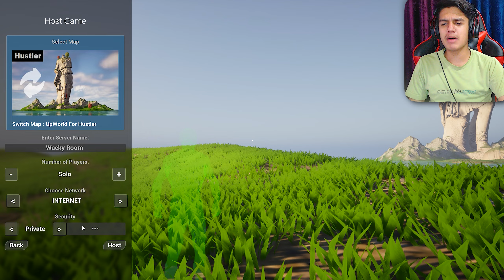INDIAN DIFFICULT GAME - Up world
and thanks to @DirectionGaming  for this game
This is the gameplay of Up World and this is a made in INDIA game called Upworld and this has insane graphics and for me its just a easy game so do check out the game on steam (after watching the video 👀)
Direct Links For My PC SPEC :-
1. CPU INTEL I5 12400F
2. MB GIGABYTE B760M GAMING AC DDR4
3. M.2 SSD KINGSTON 1TB NVME GEN4
4. RAM CORSAIR 8GB DDR4 3200 MHZ
5. CABINET ANT ESPORTS ICE 250 AIR
6. SMPS GIGABYTE GP-P550B
7. GIGABYTE GTX 1660 6GB OC
8. COMPUTER MONITOR VIEWSONIC VA2432-MH
9. MIC (MAONO (AU-A04))
10. WEBCAM (LOGITECH C922 PRO )
11. HEADPHONES (EKSA E900)
12. MY DEVICE (MOBILE PHONE)